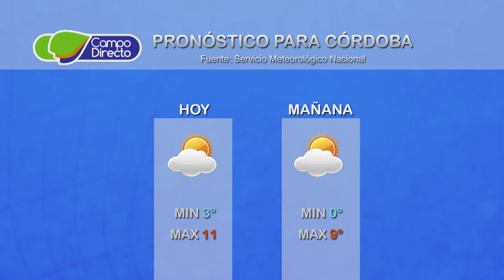Micro Campo Directo 410 fecha 23 de julio de 2018